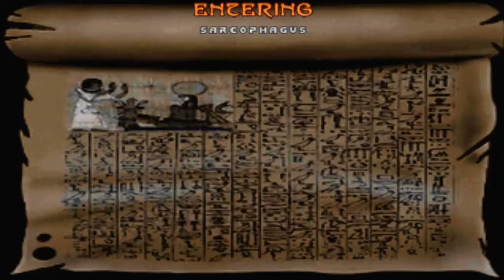Doom with Epic 2.Map 03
Map03:Black Magic